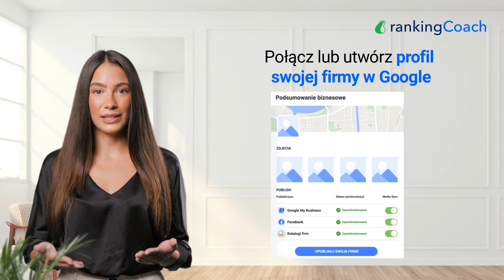Poradnik rankingCoach: Czym jest rankingCoach FREE?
rankingCoach FREE to najlepsza aplikacja do monitorowania SEO, która pomoże Ci być na bieżąco z widocznością w Internecie, budować markę i chronićswoją reputację online, monitorując ją na każdym kroku. A najlepsze jest w niej to, że jest do użytku całkowicie za darmo!

Odwiedź naszą stronę internetową i zapisz się już dziś na rankingCoach FREE